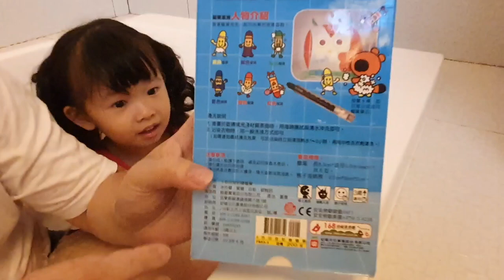浴室彩繪蠟筆 Bathroom painted crayons 蠟筆先生 輕鬆擦拭 可塗在浴缸 牆壁 還有…玩到最後都在畫臉了!! crazy game 宇你分享 SS family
浴室彩繪蠟筆帶給我們無窮的快樂,沒有藝術天份的我們在牆上或是浴缸作畫很不在行,但是不知道為什麼在別人身上作畫,卻有無窮的創意!!  真的是一個超好玩的蠟筆.
The bathroom painted crayons bring us endless happiness. We don't have the artistic talents to paint on the wall or in the bathtub, but I don't know why I paint on others, but there are endless ideas!! Really a super Fun crayons.